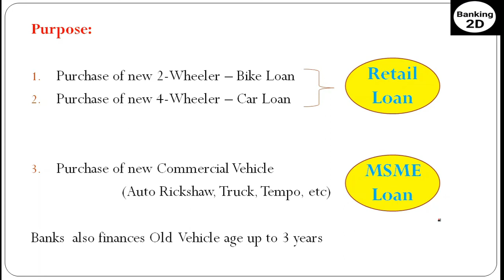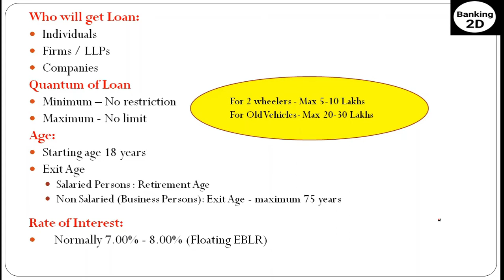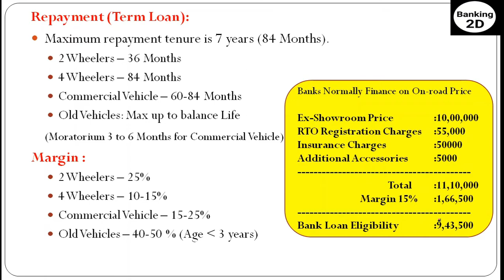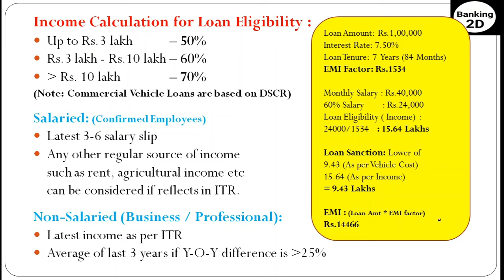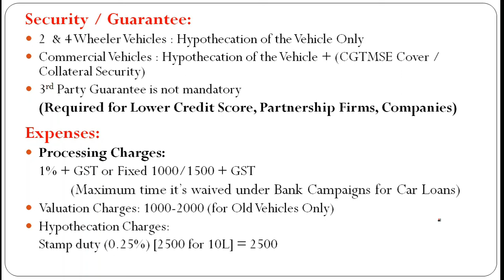Vehicle Loan in Hindi | Car Loan in Hindi | Commercial Vehicle Loan | Bike Loan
Purpose:

Retail Loans:
Purchase of new 2-Wheeler – Bike Loan
Purchase of new 4-Wheeler – Car Loan

MSME Loans:
Purchase of new Commercial Vehicle
   (Auto Rickshaw, Truck, Tempo, etc)

Banks  also finances Old  Vehicle age up to 3 years

Who will get Loan:
Individuals
Firms / LLPs
Companies
Quantum of Loan
Minimum – No restriction
Maximum - No limit
Age:
Starting age 18 years
Exit Age
Salaried Persons : Retirement Age
Non Salaried (Business Persons): Exit Age - maximum 75 years

Rate of Interest:
Normally 7.00% - 8.00% (Floating EBLR)

Repayment (Term Loan):
Maximum repayment tenure is 7 years (84 Months).
2 Wheelers – 36 Months
4 Wheelers – 84 Months
Commercial Vehicle – 60-84 Months
Old Vehicles: Max up to balance Life
 (Moratorium 3 to 6 Months for Commercial Vehicle)
Margin :
2 Wheelers – 25%
4 Wheelers – 10-15%
Commercial Vehicle – 15-25%
Old Vehicles – 40-50 % (Age less than 3 years)

Example:
Banks Normally Finance on On-road Price
Ex-Showroom Price  : 10,00,000
RTO Registration Charges : 55,000
Insurance Charges  : 50000
Additional Accessories : 5000
  Total  : 11,10,000
        Margin 15%  : 1,66,500
Bank Loan Eligibility : 9,43,500

Income Calculation for Loan Eligibility :
Up to Rs.3 lakh  – 50%
Rs.3 lakh - Rs.10 lakh – 60%
More than Rs. 10 lakh – 70%
(Note:  Commercial  Vehicle Loans are based on DSCR)

Salaried: (Confirmed Employees)
Latest 3-6 salary slip
Any other regular source of income
 such as rent, agricultural income etc
 can be considered if reflects in ITR.

Non-Salaried (Business / Professional):
Latest income as per ITR
Average of last 3 years if  Y-O-Y difference is more than 25%

Example:
Loan Amount: Rs.1,00,000
Interest Rate: 7.50%
Loan Tenure: 7  Years (84 Months)
EMI Factor: Rs.1534

Monthly Salary : Rs.40,000
60% Salary       : Rs.24,000
Loan Eligibility ( Income) : 24000/1534   : 15.64 Lakhs

Loan Sanction: Lower of
9.43 (As per Vehicle Cost)
15.64 (As per Income)
= 9.43 Lakhs

EMI : (Loan Amt * EMI factor)
Rs.14466

Security / Guarantee:
2  & 4 Wheeler Vehicles : Hypothecation of the Vehicle Only
Commercial Vehicles : Hypothecation of the Vehicle + (CGTMSE Cover / Collateral Security)
3rd Party Guarantee is not mandatory
 (Required for Lower Credit Score, Partnership Firms, Companies)

Expenses:
Processing Charges:
 1% + GST or Fixed 1000/1500 + GST
  (Maximum time it’s waived under Bank Campaigns for Car Loans)
Valuation Charges: 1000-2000 (for Old Vehicles Only)
Hypothecation Charges:
 Stamp duty (0.25%) [2500 for 10L] = 2500

You can comment if you need any additional information

Team Banking 2D

Vehicle LOAN, Car LOAN, Vehicle LOAN GUIDELINES, Vahan LOAN KAISE LE,
Car LOAN KAISE LE, ELIGIBILITY CRITERIA FOR Vehicle LOAN, Vehicle LOAN KE LIYE KYA KYA DOCUMENTS CHAHIYE,
INCOME ELIGIBILITY FOR Vehicle LOAN, HOW BANK SANCTIONS vehicle LOANS, vehicle LOAN KAISE MILTA HAI,
vehicle LOAN PROCESS, car Loan process, Vehicle LOAN CALCULATION METHOD,
Vehicle LOAN INTEREST RATES, Vehicle LOAN PROCESS IN HINDI, Vehicle LOAN PROCESS 2020 IN HINDI, bike loan, msme loan, retail loan